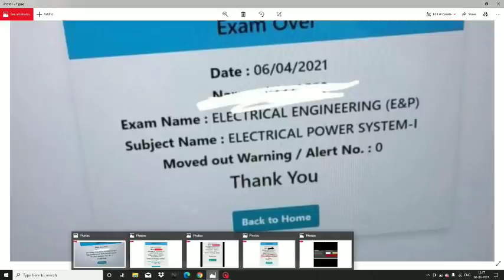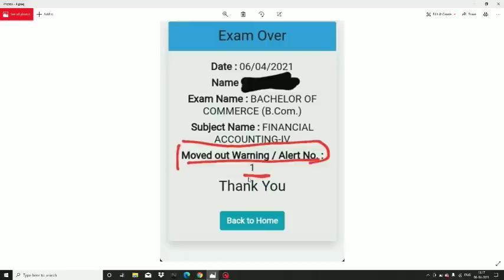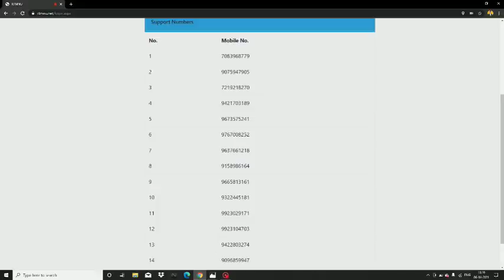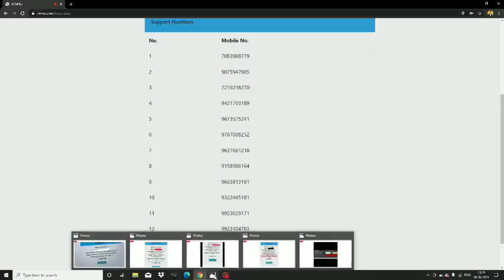ALERT Warning In Nagpur University Winter Exams | Warning Are Coming Now During Exams